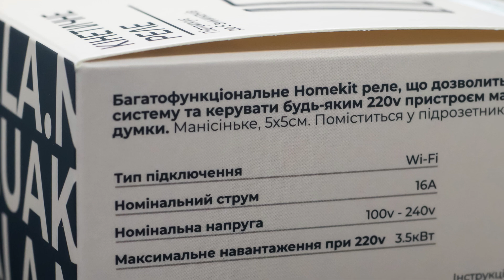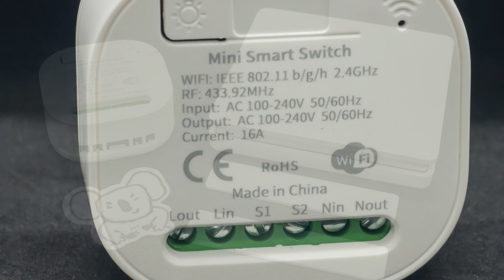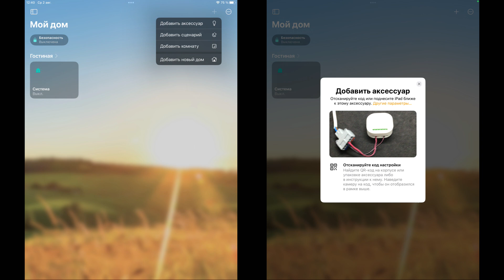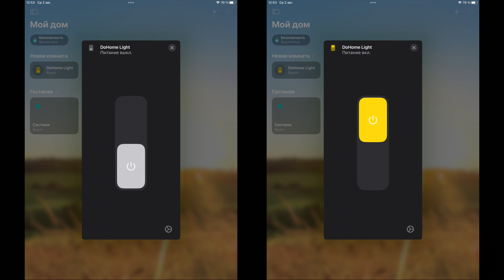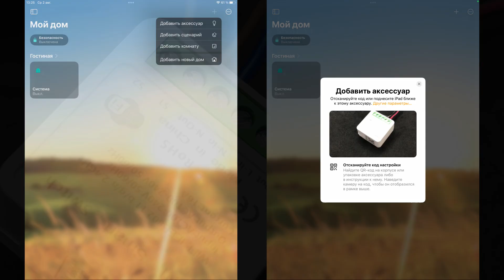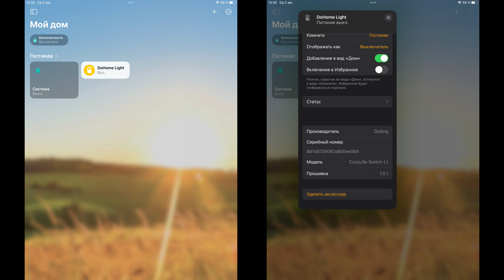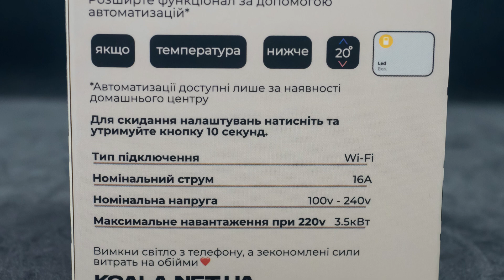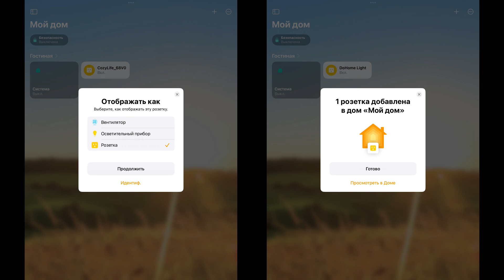Apple Homekit устройства - реле с кинетическим выключателем, реле в подрозетник, умная розетка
Обзорное видео в котором я расскажу о нескольких устройствах для экосистемы Apple Homekit от украинского бренда Koala. В тестировании участвуют - реле с кинетическим выключателем, компактное реле в подрозетник и управляемая розетка. Рассмотрим особенности и проверим фактическую совместимость с Apple Homekit.

00:00 - Вступление
01:21 - Реле с выключателем
03:52 - Apple Homekit
05:36 - Реле в подрозетник
06:51 - Apple Homekit
08:26 - Розетка
09:29 - Apple Homekit
10:35 - Вывод